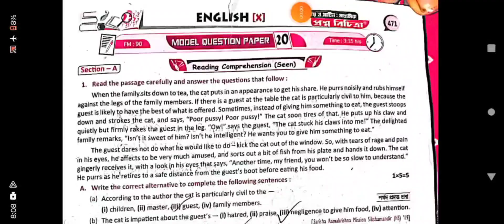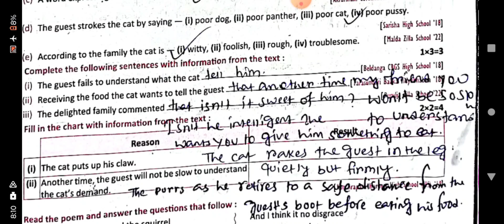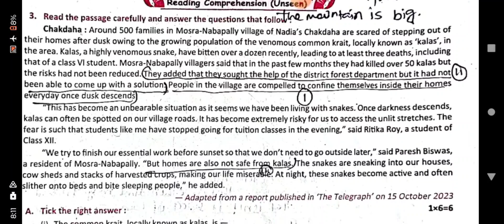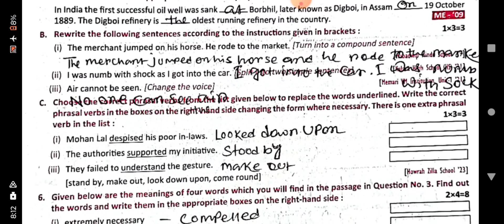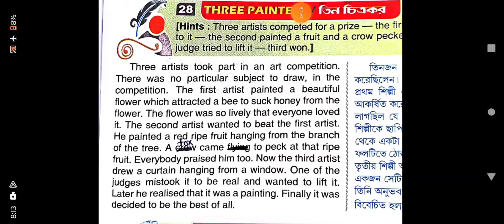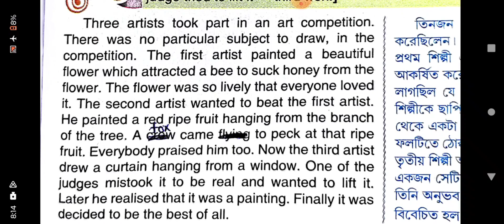Madhymik Ray martin prosno bichitra 2025 vol 2 english solve model question paper 20#class10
Class 10
Ray martin prosno bichitra 2025 vol 2 english solve